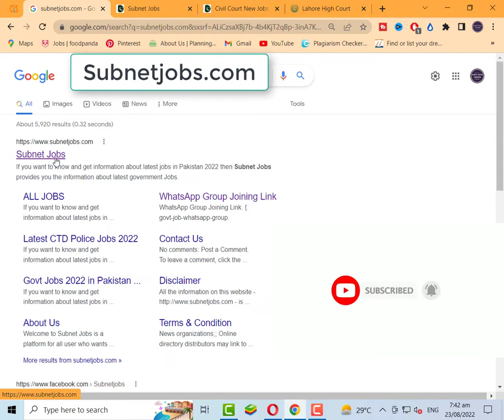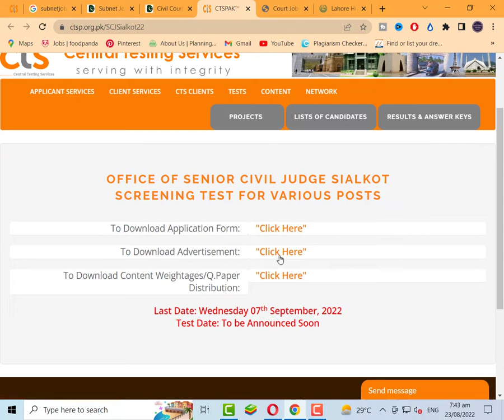Civil Court New Jobs 2022 | District and Session Court Jobs 2022 | Latest New Jobs in Pakistan 2022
Today In this latest video, I'll tell you about ( Civil Court New Jobs 2022 | District and Session Court Jobs 2022 | Latest New Jobs in Pakistan 2022 ) if you want to Apply in these latest jobs, so I'll complete this job update video for you. So let's get started...😉😉😉

About This Video-👇👇👇
Civil Court New Jobs 2022 Jobs has been recently announced in the advertisement of Daily Express Newspaper by the Government of Pakistan. Applications from eligible people are invited through the prescribed application from available on online website. In these New Jobs 2022 of Civil Court the eligible Men / Women from their respective region can apply through the organization-defined process and can get these Civil Court New Jobs 2022 after the full recruitment process.

_________________🔴 Jobs Link 🔴 _________________

_____________🔴 WhatsApp Group 🔴 ______________

Your Queries🔴 :-
civil court new jobs 2022
civil court jobs 2022
court jobs 2022
district and session court jobs 2022 Latest
district and session court faisalabad jobs 2022
district and Session Court Jobs 2022 Online Apply
latest jobs

Jobs Topic Cover:👇👇👇
- pakistan ranger
- teacher vacancy
- accounting jobs
- ppsc upcoming jobs
- pakistanjobsbank
- Navy jobs
- Government Jobs

_________________🔴 SOCIAL LINKS🔴 __________________